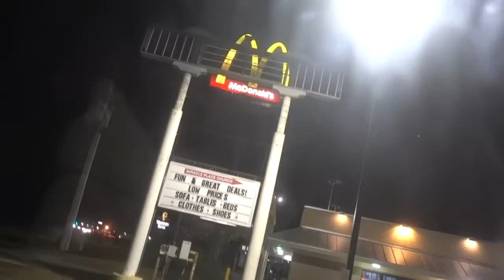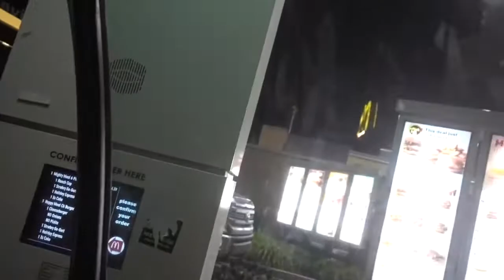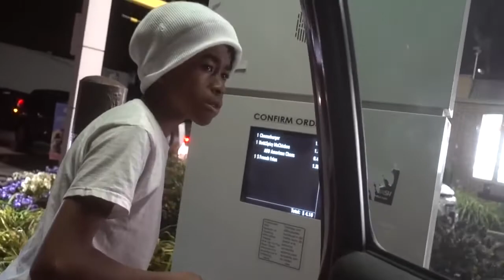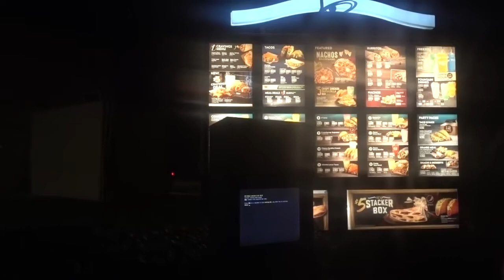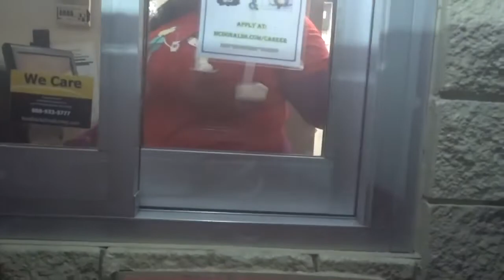DRIVE THRU BO0NK AND DASH PT 3 WITH TRAY!! *FreeFOOD